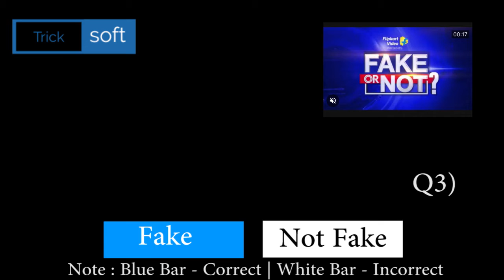Flipkart FAKE OR NOT FAKE Quiz Answers today | Episode 204 | 4 July 2021 | FAKE OR NOT FAKE Quiz Ans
Flipkart FAKE OR NOT FAKE Quiz Answers today | Episode 204 | 4 July 2021 | FAKE OR NOT FAKE Quiz Answers today Flipkart | Flipkart FAKE OR NOT Quiz Answers today | 4 July 2021

Flipkart FAKE OR NOT FAKE Quiz Answers today | 4 July 2021 | FAKE OR NOT Flipkart